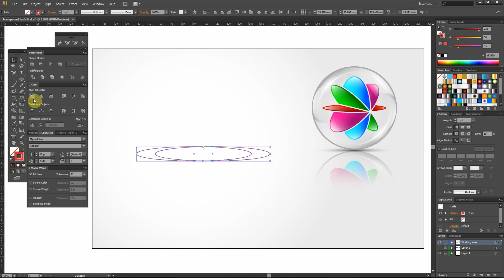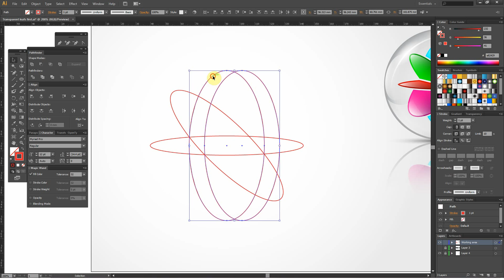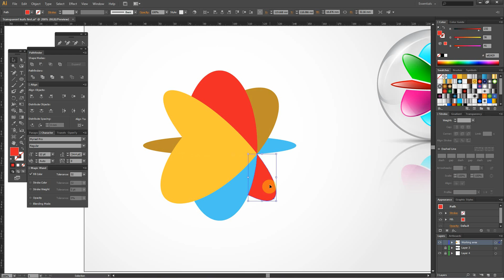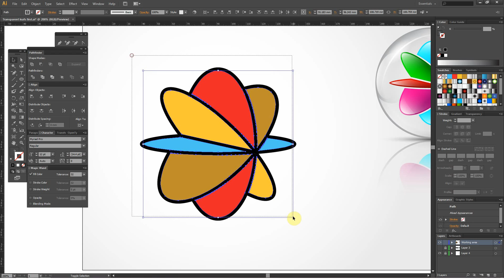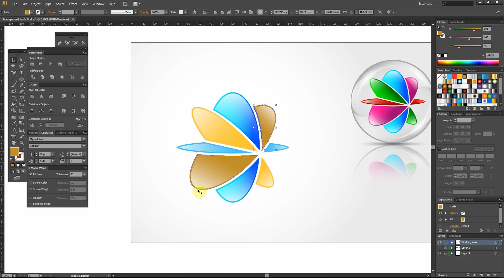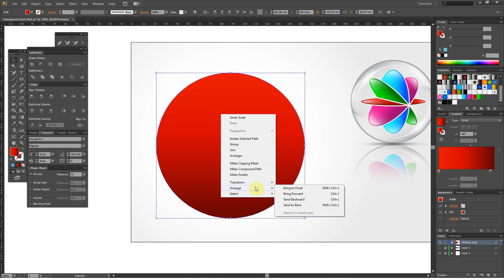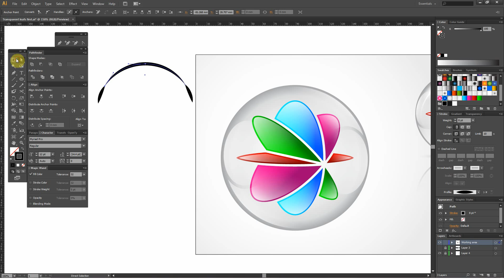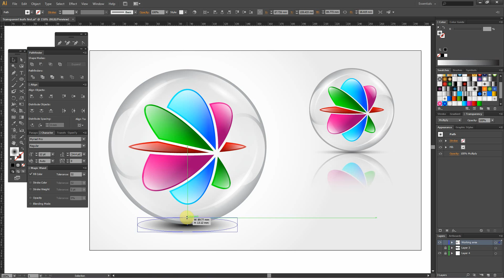How to create 3D Logo Design (GLASS MARBLE) in Adobe Illustrator CS6 HD1080p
Illustrator Tutorial - 3D Logo Design. Real-time video.

ABOUT VIDEO!
Creating a 3D logo is a process that requires extensive knowledge in the use of Adobe Illustrator program, but with the help of some tricks and using simple strokes can get an amazing 3D effect. This tutorial is made and, if somewhere there is a part that relates to the art of drawing, believe me, I could not escape. I hope you will learn something you did not know, thus improving their technique. Working tutorials which are complicated as they Clever Mark’s, you are learn much more, because these are solutions that are final. No need to switch between progressive lessons that are not applicable in practice.
Logo design is a matter of ideas and the need to connect multiple business parameters of the company and its visual recognition should also be beautiful and ingenious, maybe just in this tutorial is an element that will give you an idea as inspiration.

LET’S CONNECT!

COPYRIGHT
The work is protected by copyright, the protection applies to complete video recording of all elements of art that are displayed. Special protection refers to the FINAL DRAWING. Not authorized use will initiate legal consequences. Music is used from the base YouTube free music.